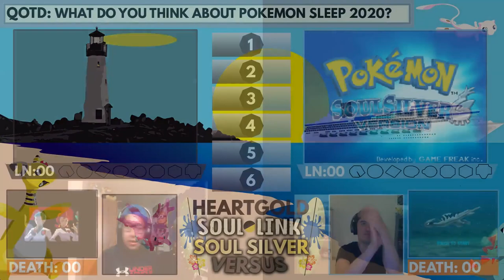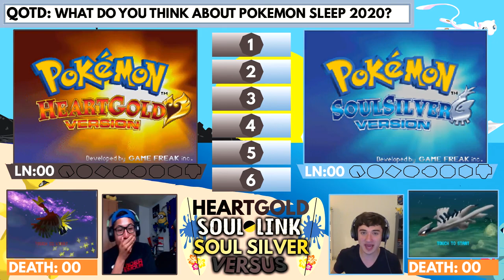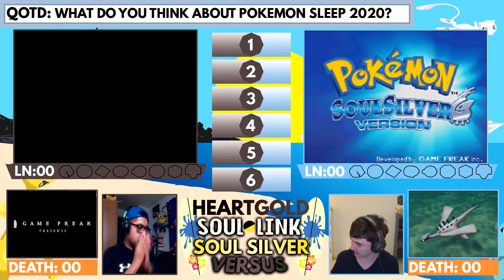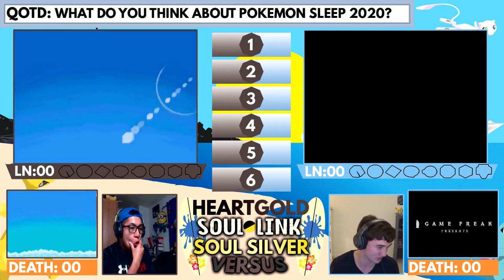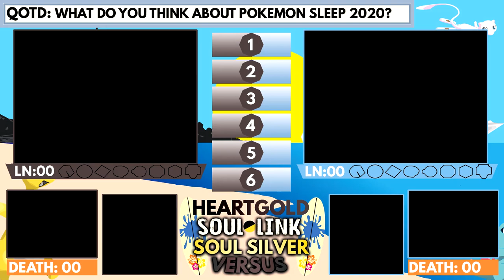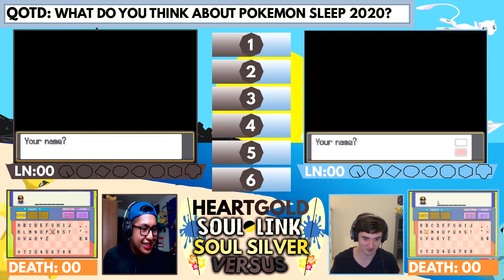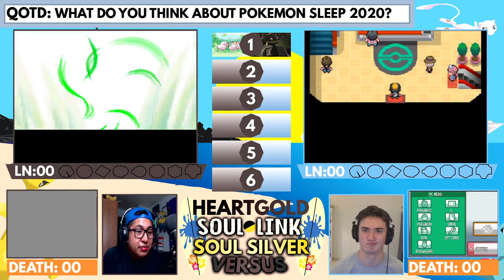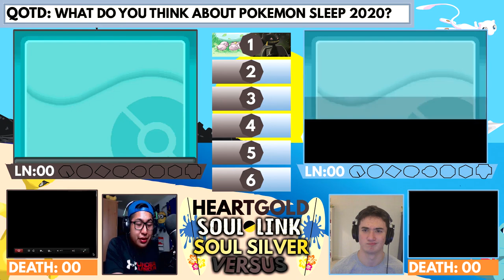3...2..1. GO!!!!!! | HeartGold & SoulSilver SOUL LINK VERSUS w/Gokey #1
In this episode, the Soul Link Versus officially starts!!! We choose our starters, meet up with Mr. Pokémon and Professor Oak, battle our Rival, and even get some EPIC encounters!!! Be sure to check out this episode, cause you don't want to miss out on Gokey destroying his vocal cords LOL!!!

If you have some Fanart that you'd like to debut on our Soul Link episodes then submit them by emailing us @

Huge Shout-Out to GlitchxCity for the music in the 1st and 2nd intros!!

SoulLink Rules:

1- You (the viewers) MUST answer the QOTD

2- Any Pokémon that faints is considered "dead," and must be released or stored in a specified PC box called the  “I’M SALTY BOIIIII!" Box.

3- You can only catch the first Pokémon encountered in each area, and none else. If the first Pokémon encountered faints or flees, there are indeed third, fourth and fifth chances, BUT NO SECOND CHANCES!. psy?

4- You must also nickname all of your Pokémon, for the sake of forming "stronger emotional bonds that will inevitably be broken. For example, Gokey’s Mewtwo. And all of Geo’s Soul Link Pears."

5- In a new area, the first encounters for both players will be, "linked," together until death do us part.

6- If one Pokémon in a linked pair is placed in the PC, it's Soul Link partner must be placed in the PC as well where they will be stored for the rest of eternity except not, because they will eventually die along with the rest of the pears.

7- If one Pokémon in a linked pair dies, it's Soul Link partner is considered dead as well,just like Gokey’s soul, and therefore Geo’s soul as well since they’re SOUL linked….. Eh? Get it? Lol.

8- If one player fails to capture their first encounter in an area, the second player must forfeit their encounter in their corresponding area due to their lack of intellect.

9- Across both players parties, primary teepings may not be repeated, because we ain’t no Gym Leaders. We have a balanced team, that is, until they eventually diee, along with our relationship.

Versus Rules:

10. If we do the remakes, we must do 1 successful Pokeathlon Dome Challenge so that we don’t get out of shape since we’re successful YouTubers

11- No type of speed-ups of any kind(EMULATOR) *cough cough* GEO *cough cough*

12- Whoever has the most deaths must do an embarrassing losers challenge (AKA Geo), whether they win or lose the Versus

13- Whoever beats Red first, wins the Versus (AKA Gokey)